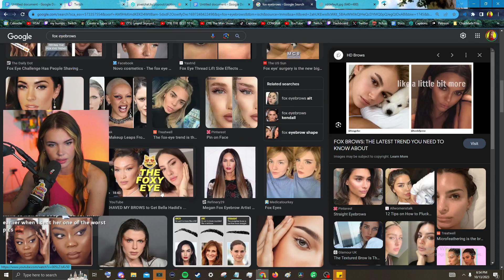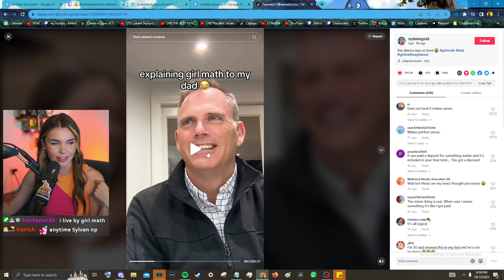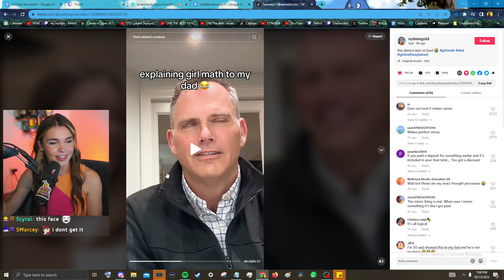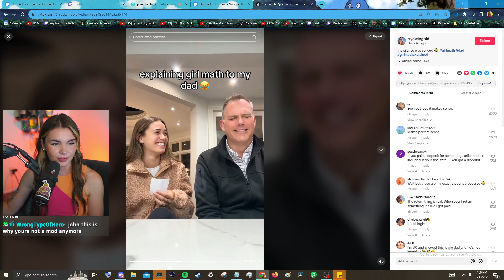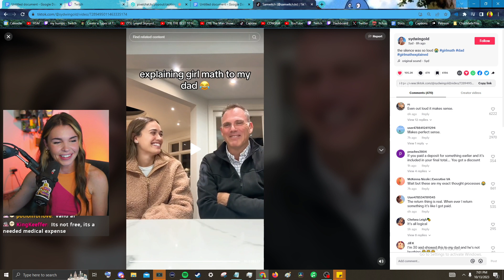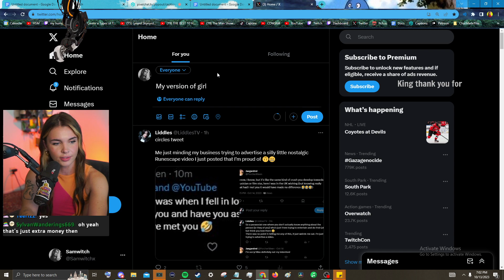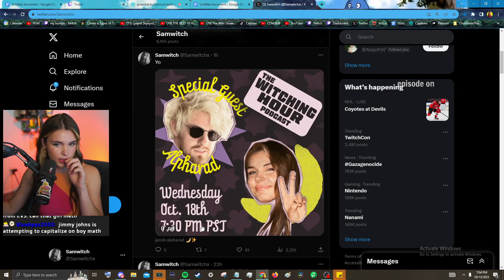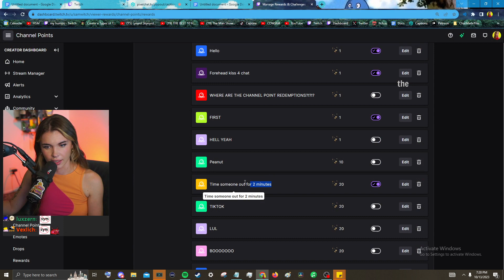Bachelor venting - Lords of the Fallen first impressions - maybe fruit game lets be honest with ours